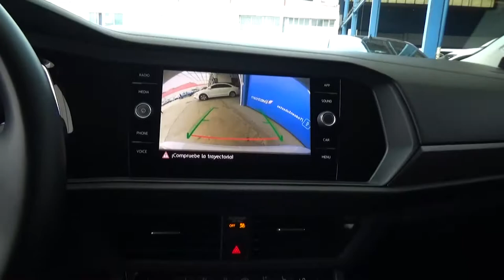Volkswagen / Jetta / 2019 - 2381